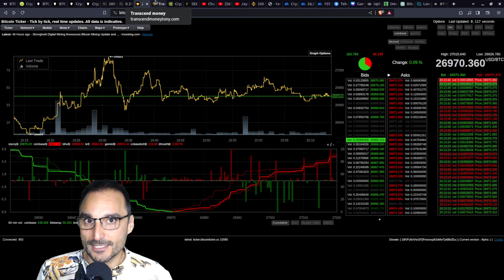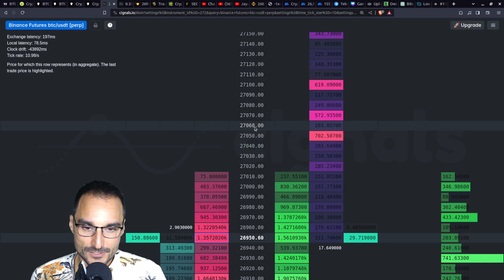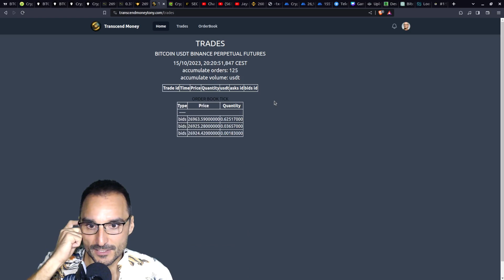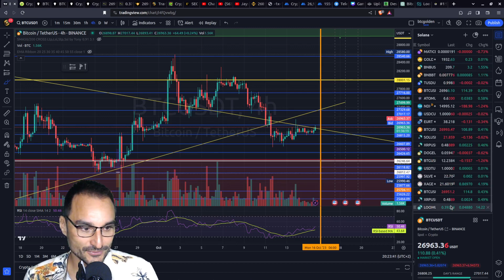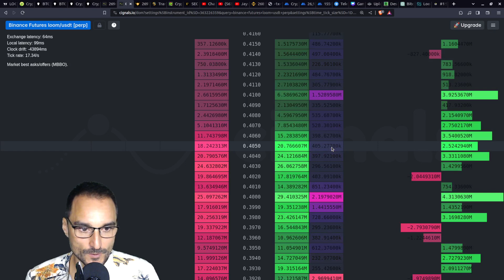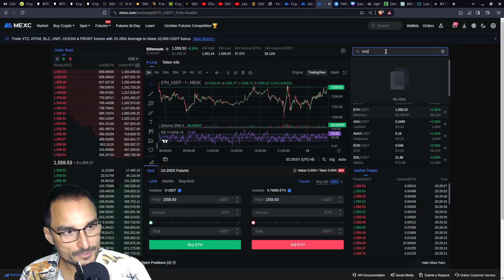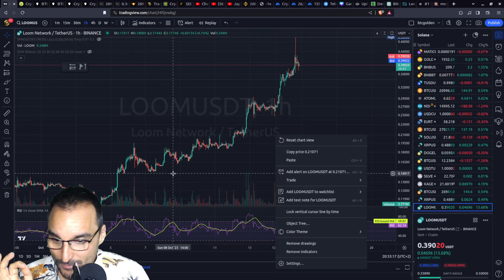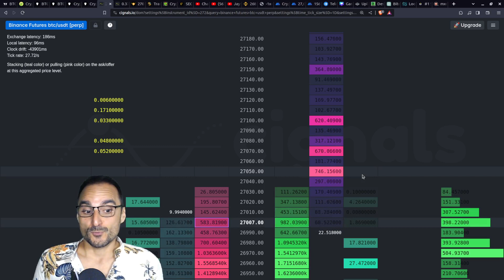ESTE LUNES PODEMOS HACER HISTORIA, ANALISIS ALTCOIN 700%, ANALISIS BITCOIN HOY. ATENCION SEC. MONERO